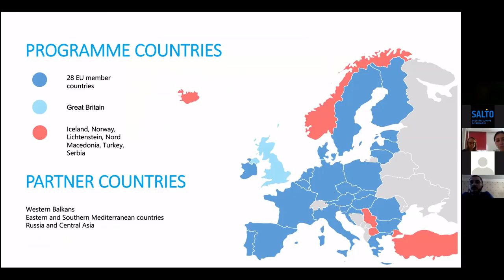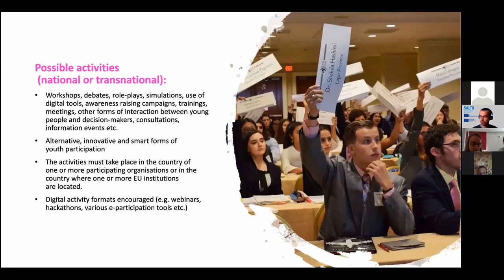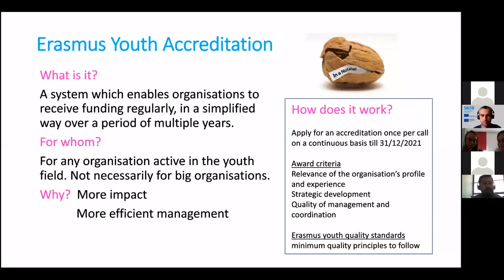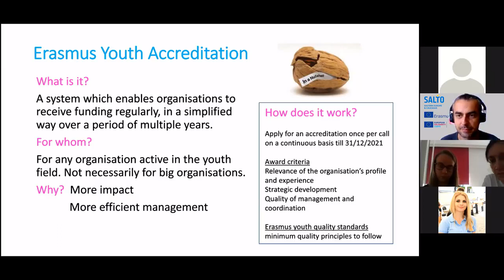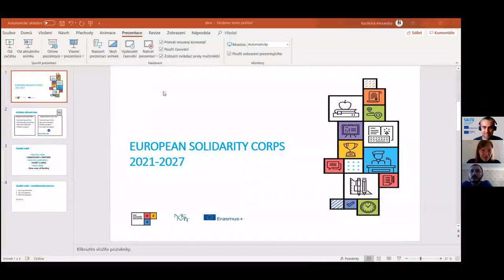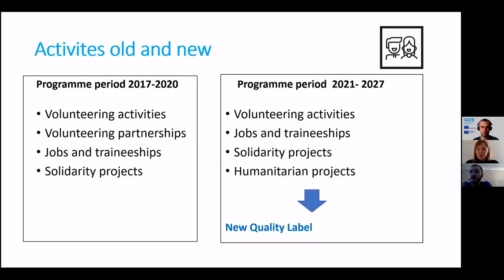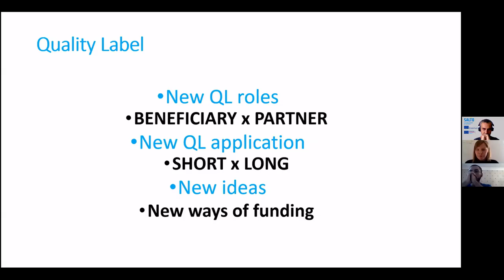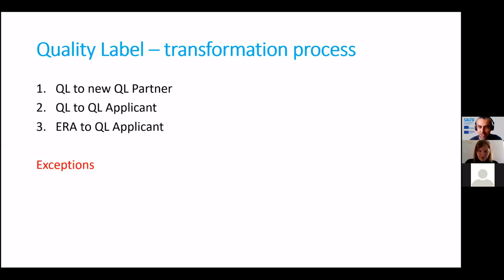Novelties in European Youth Programmes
Recording from 3rd meeting of "Adventure Education. Trans-Siberian" webinar where colleagues from Czech NA explained the new features of both European Youth Programmes.

Please note that it was recorded on 22nd July 2020, so before the official programme guides for 2021 are published. One of changes worth noticing since the recording, is that every organisation holding Erasmus+ EVS accreditation are required to reaccredit till end of 2021, so a year longer than mentioned in the video.